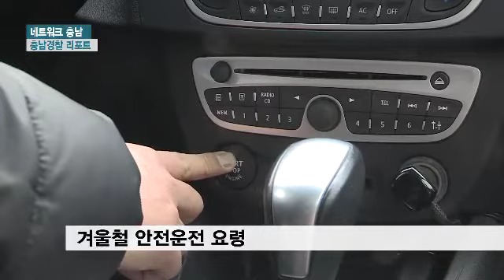충남경찰리포트